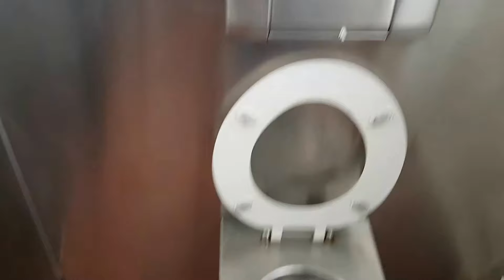LLBI Scissons, Recreation Ground, Bakewell